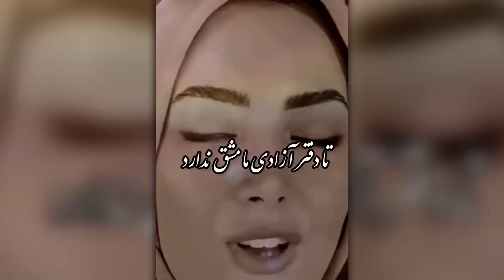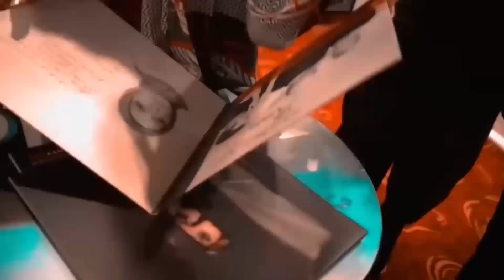جنجال گوگوش در زندان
امیدوارم که شما این برنامه تولیدی را دوست داشته باشین و مارو همراهی کنین و سابسکرایب کنین
باید بدانیم درباره مصاحبه گوگوش
باید بدانیم
علی کریمی
چطور میشه
مصاحبه کامبیز قربانی
مصاحبه گوگوش
مصاحبه علی کریمی
آیا میدونین
درباره موزیک ایرانی